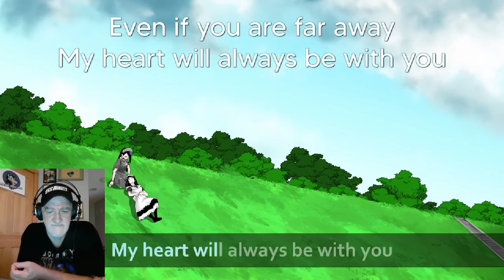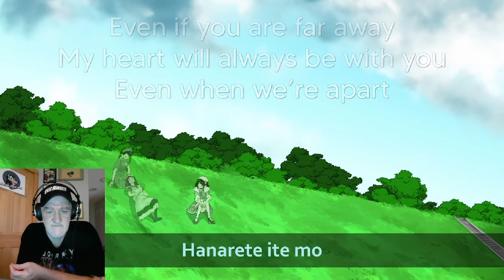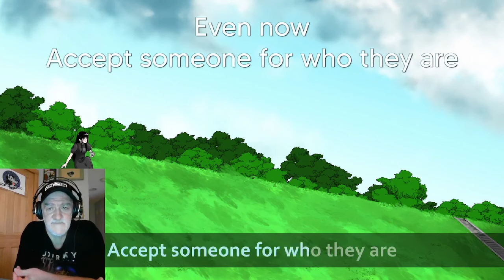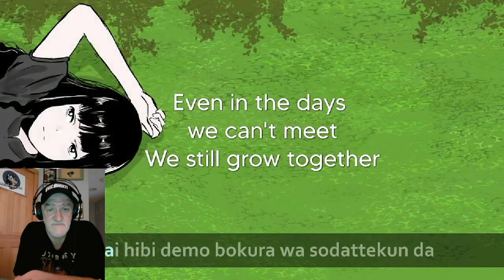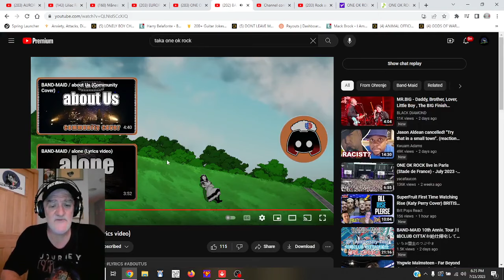BAND MAID About Us Lyrics video REACTION